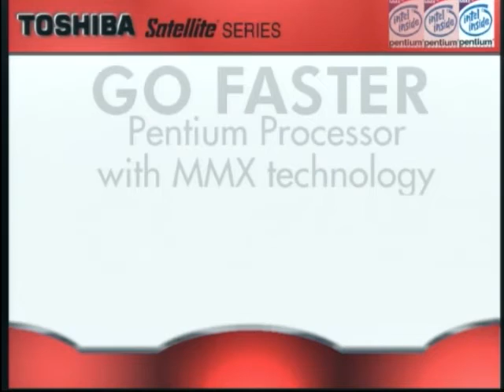Toshiba Satellite 2505CDS Demo Screensaver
This is a screensaver that came included on my Toshiba Satellite 2505CDS. It must have been intended for use with store displays. This is one of the most late '90s things I've ever seen.